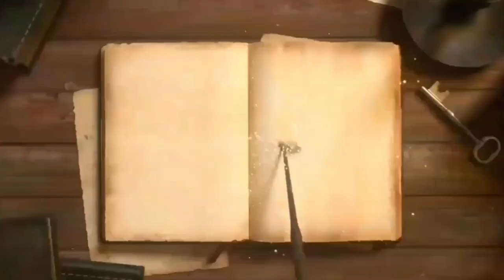SABDA PALON || Pupuh 14 - Bumi Tandhes (silsilah Sunan Giri & kisah Kelahirannya).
Musik backsound ▶️ :
Track : SEWELAS